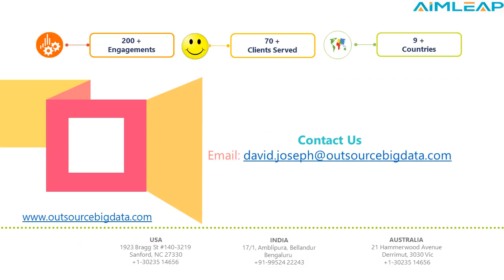Digital Customer Experience Focus Areas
AIMLEAP outsourcebigdata.com is a Trusted Partner for DigitalIT, BI Analytics, Automation & Data Management.